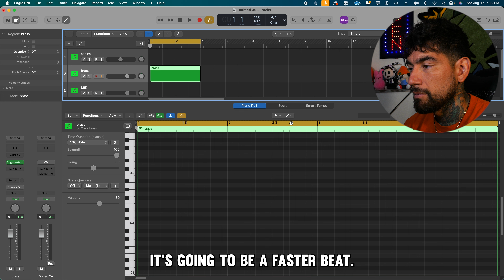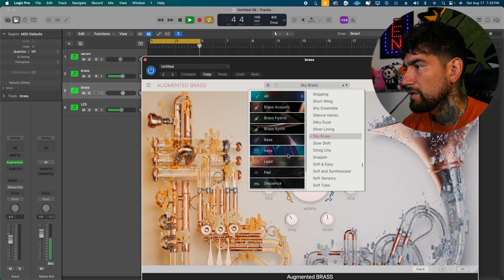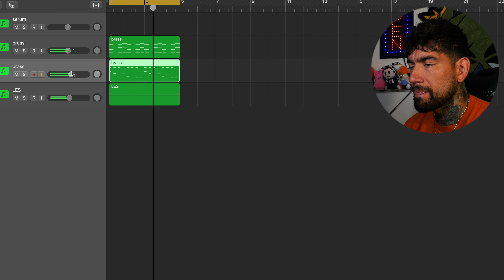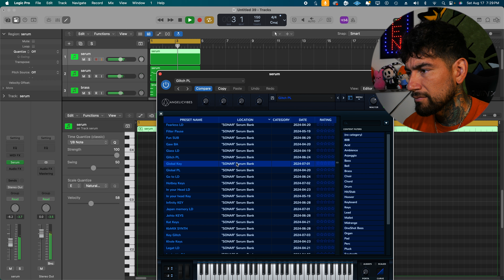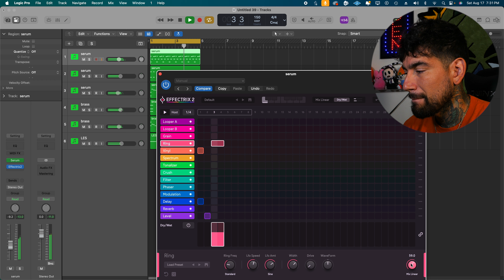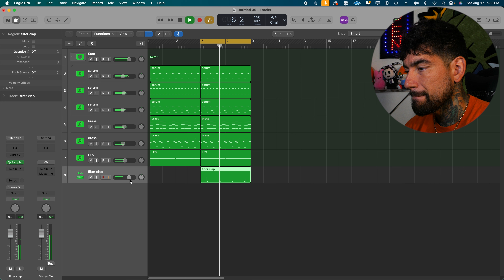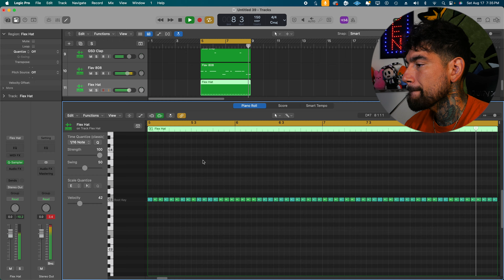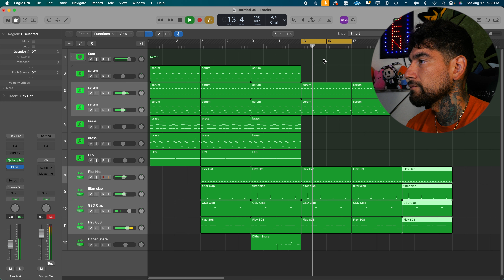808 Mafia-inspired Beats For Ken Carson And Destroy Lonely Tutorial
In this video we will be cooking up a hard orchestral ambient type beat for artist like destroy lonely and ken carson in the style of 808 mafia. This tutorial is in logic pro x but can be applied to any DAW of choice. Destroy Lonely has a melodic ambient feel to his selected beats , so in this tutorial we will go over all the chords progressions used as well as all of the instruments used to create this sound.

destroy lonely type beat tutorial